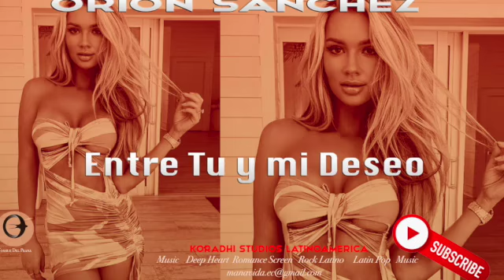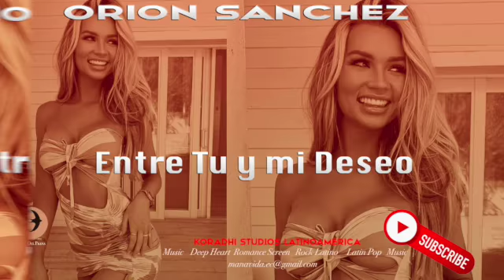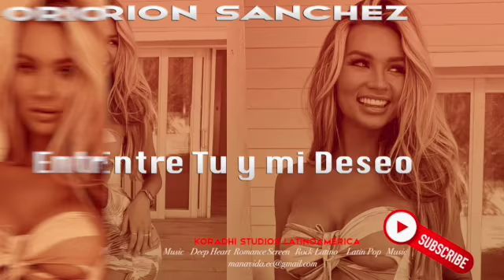Orion Sanchez - Entre Tu y Mi Deseo - Koradhi Studios - Pop Latino - Yoshue Del Prana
Yoshue Del Prana World Arts Enterprises presents the new LatinoAmerican talent ORION SANCHEZ. Una Producción de Koradhi Studios Latinoamerica International, en asociación con Koyakaman y Seers concept. Letra y arreglos musicales de Hugo Jose Sanchez Arteaga, Series “Incisiones”, Una Producción de Emanuel Ruach, Co producido por Yoshue Del Prana e Interpretado por el cantautor latinoamericano ORION SANCHEZ- All Rights Reserved to Hugo Jose Sanchez /16/June/2022